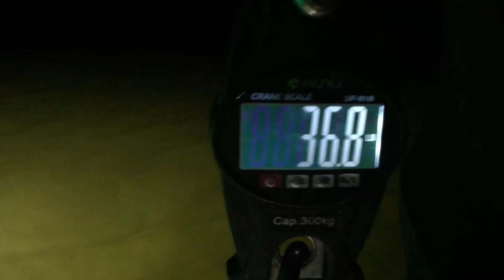Bowfishing for Stingrays in Florida with Kendall Jones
In this video we go bowfishing for stingrays with Kendal Jones in the Tampa Bay area of Florida. We went out with Captain Travis Lanphar of Twisted Limbs Bowfishing and the guys from the Fishin' Wizard App.

Canon T5i

Azden Shotgun Microphone

American Flag Hat

Oakley Holbrook Sunglasses